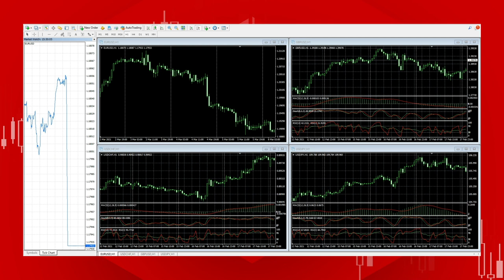USA NFP Announcement August 6th 2021